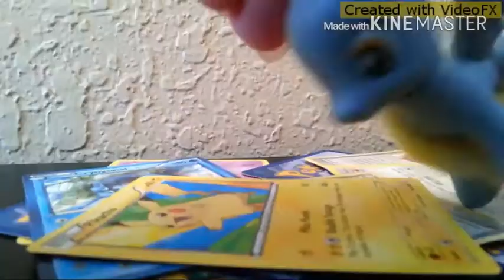Mlp Randomness 3!!!!!!!!! :D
MLP RANDOMNESS. 3. Yes. 3. I just really wanted to do a 3rd one... they're just SUPER fun to make! Go with the flow, the Mika Flow! :3

~Mika Flow